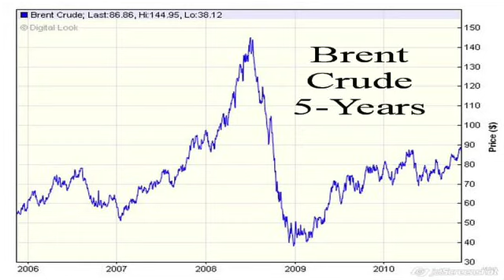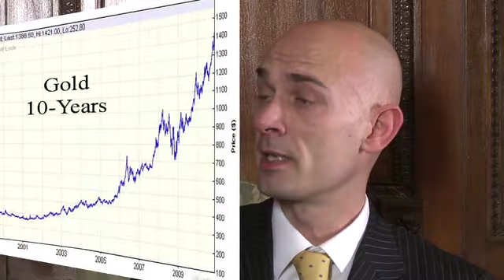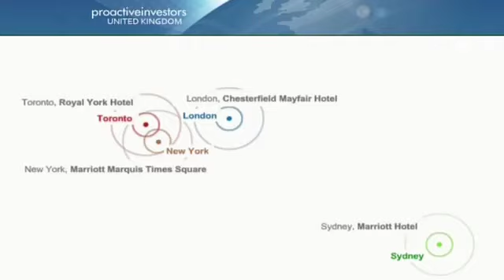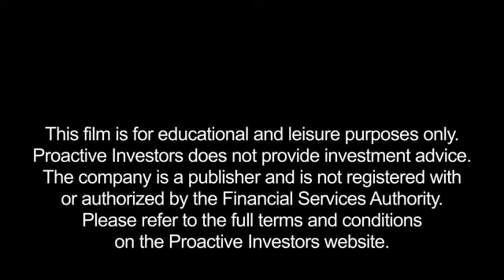Nick McGregor from Redmayne Bentley says the commodity bull-run remains firmly in place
16/11/10 Nick McGregor, Branch Manager at Redmayne Bentley, says that the underlying reasons to buy commodities remains firmly in place, although if China does raise rates to try and curb growth he says it will certainly have an effect on demand. He also says that the speculative money will move on to other areas.